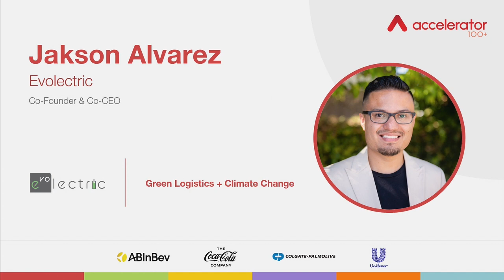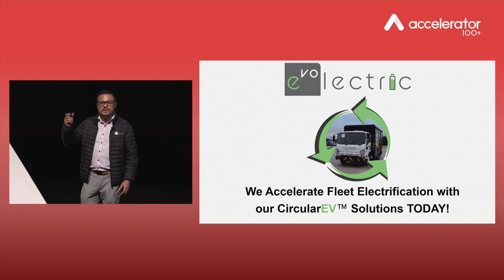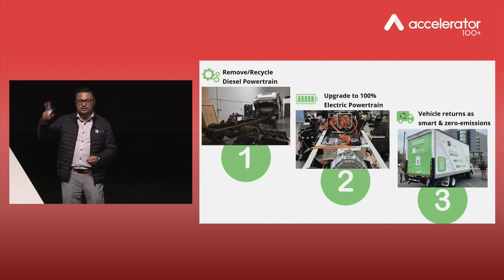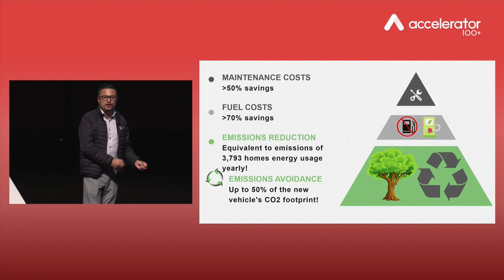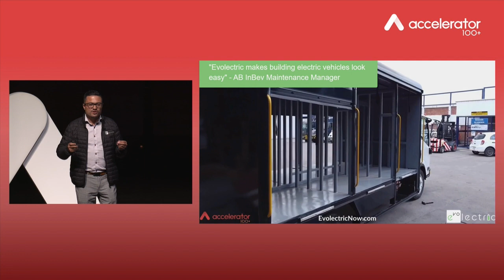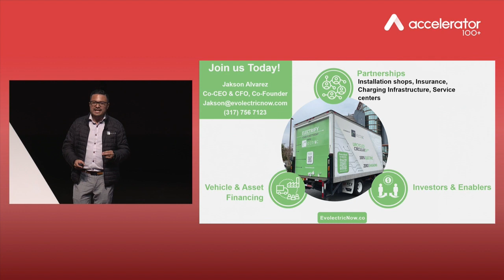Evolectric - Demo Day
Technology company specializing in electrified transportation and batteries. Focused on taking existing commercial vehicles and converting to 100% electric.

Their customers can expect lower upfront costs versus new EVs, savings on fuel and maintenance, extended life of the existing vehicle up to 20 additional years, and see a payback in as early as two years.

Discover more about our startup Evolectric in this inspiring Demo Day pitch!